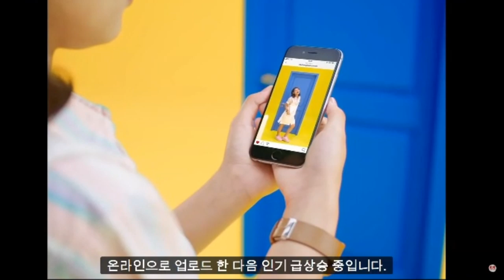[ENG SUB][Reaksi] Orang korea, Bebas Gerah Anthem (Laze ft. Ify Alyssa), Korean Reaction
Bebas Gerah Anthem (Laze ft. Ify Alyssa)

Korean Reaction
Korean react to Indonesia
orang Korea Reaction

We love Indonesia and Indonesia Hip-hop songs, so we'll upload our reaction video and share our feelings.

Please, let us know Indonesia hip-hop songs which you love, then we'll watch, react and upload them.